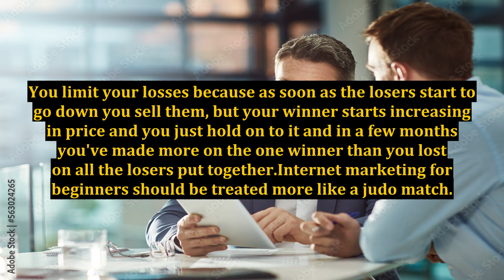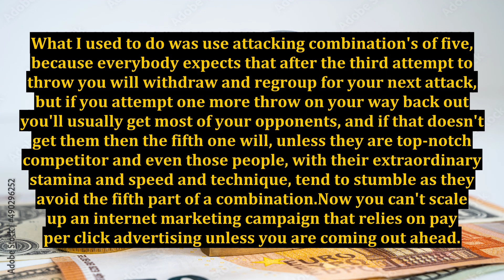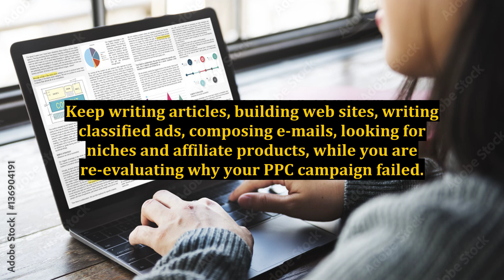A Key Reason Beginners Fail at Internet Marketing